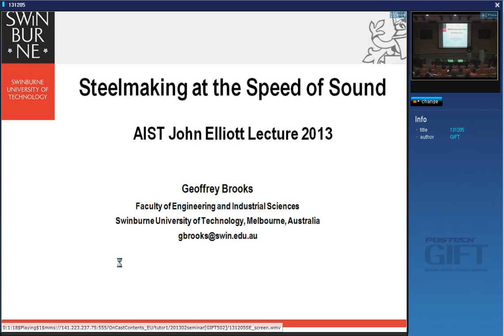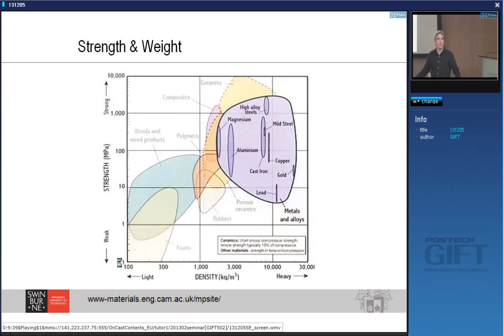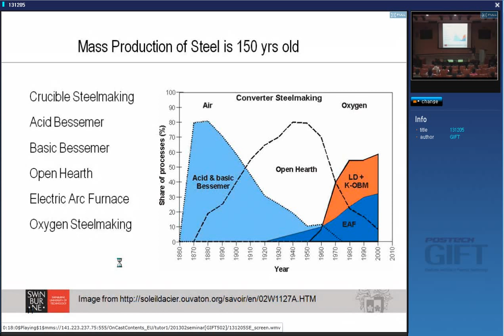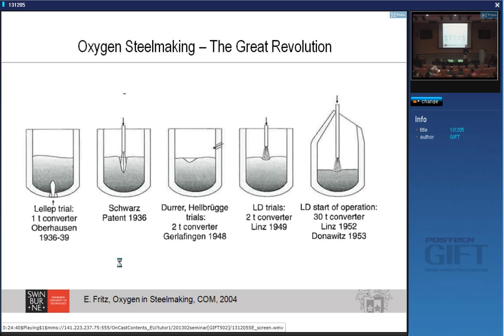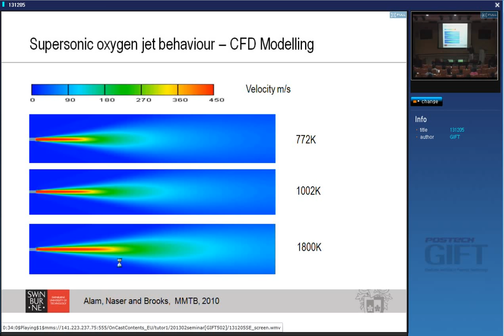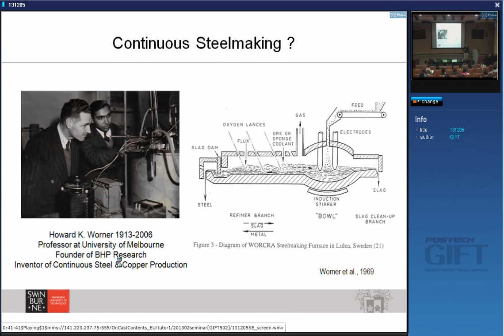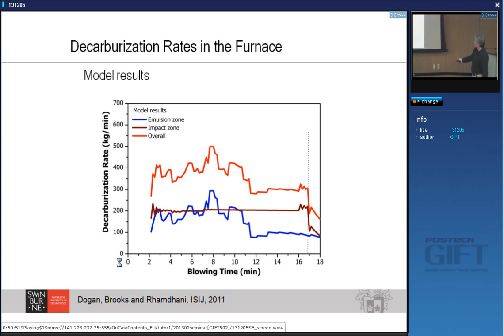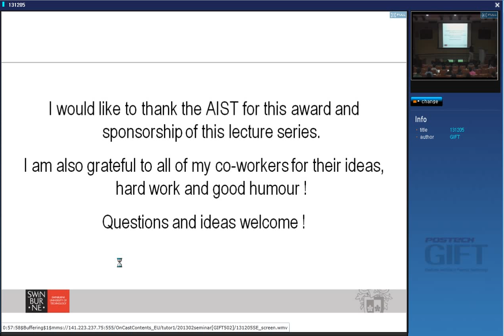Steelmaking at the speed of sound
A seminar given by Professor Geoffrey Brooks, Swinburne University Australia, about novel techniques of steelmaking using for example, supersonic oxygen jets. The seminar was given at the Graduate Institute of Ferrous Technology, POSTECH, South Korea. The lecture is in fact the AIST John Elliott Lecture.